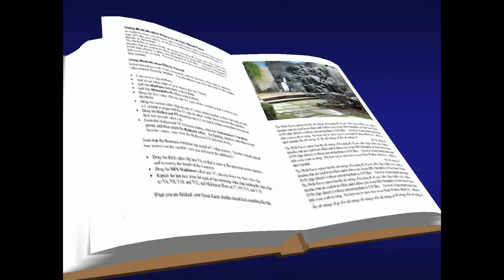The Grand Tour of Universal Rocks New 6000 Sq. Foot Showroom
If you've never seen the Universal Rocks showroom you're in for quite a treat.  Every square inch of our new facility has been designed to make choosing the right rock features easy and fun.  We have a massive selection of high-quality outdoor water features, including hundreds of styles of faux rock formations, backyard waterfalls, personal pond accessories, stone decorations and more.  Universal Rocks has been building some of the world's most popular faux rocks since 1997, and now you can see them all in this tour of our new Garland TX showroom.  Whether you're looking to install a waterfall, add a rock feature or an artificial rock bench, Stuart Dunne shows you everything you'll need to create a dream backyard of your very own.
For more information on our products give us a call at , or visit the new Universal Rocks showroom in Garland TX.